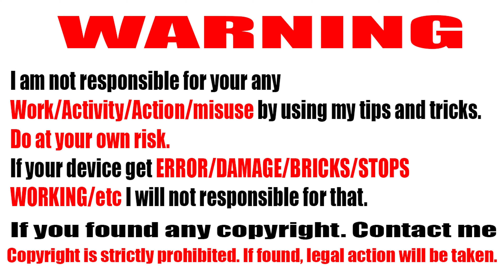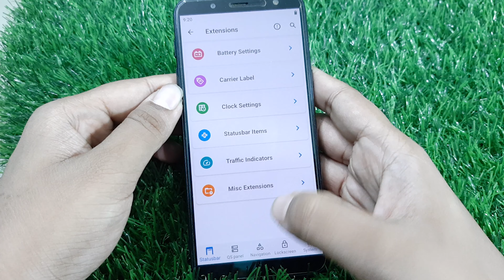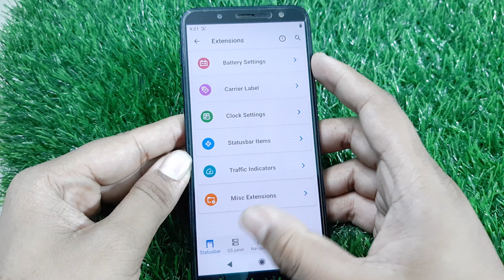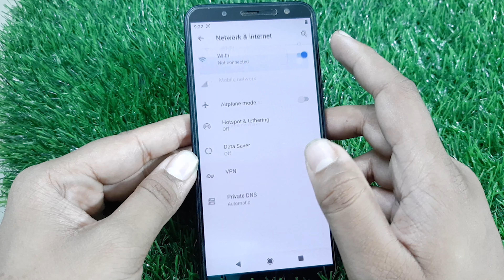[4K[ AospExtended GSI Redmi Note 4 Port | LATEST GSI 20210607 | NIPPON GSI ROM | 2021